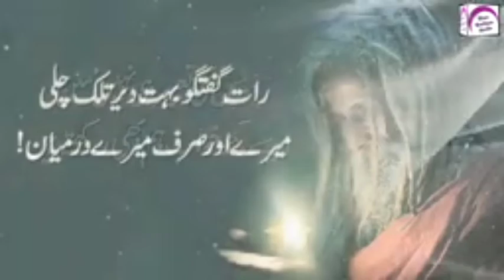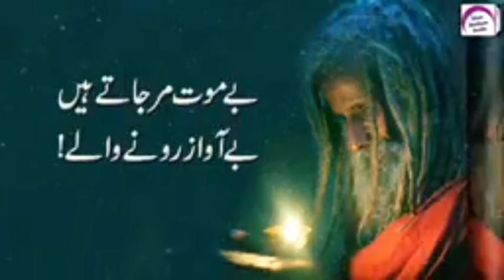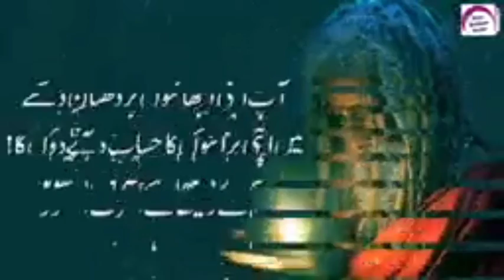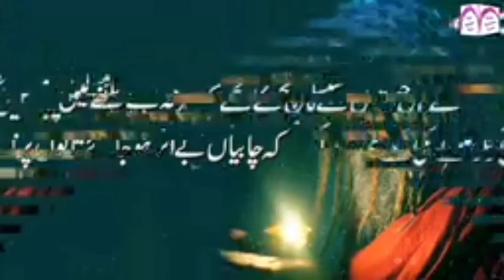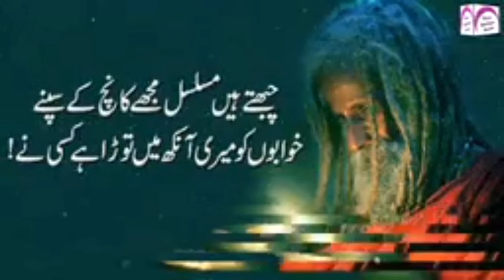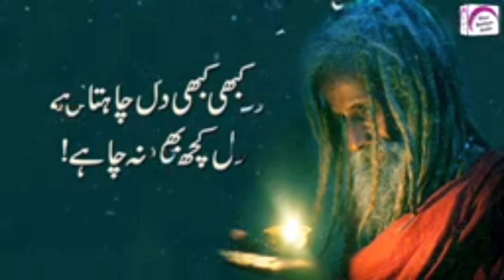panhabi nazam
bahot payra mushara panjabi adab .